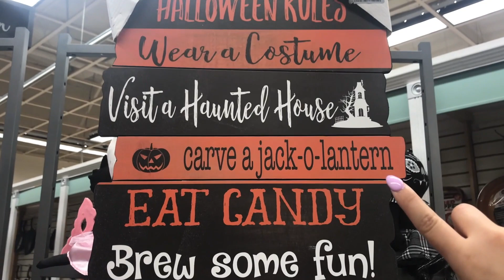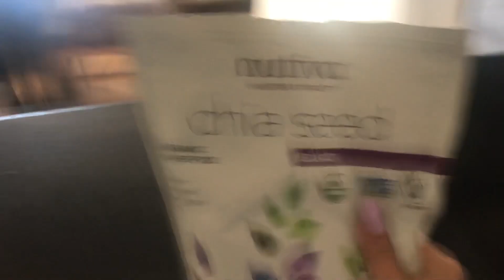Become An Instant Youtuber !! Stephanie Odriosola Vlogs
Hey guys these are some tips I've picked up throughout  my Youtube journey that has helped my channel grow in ways I never imagined!

Hi guys ! Life is too short to be ordinary. 💓

SECOND CHANNEL